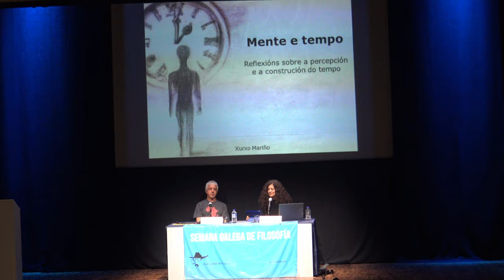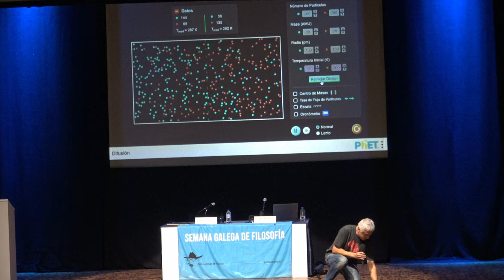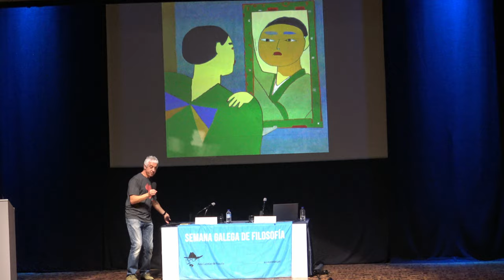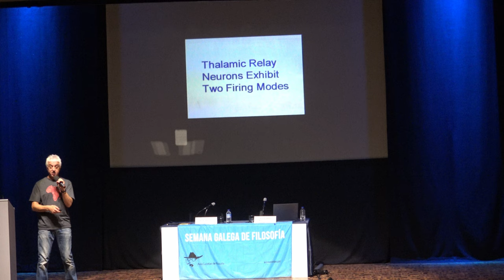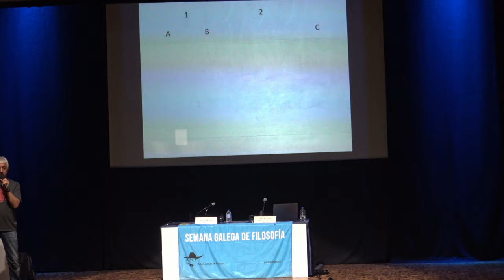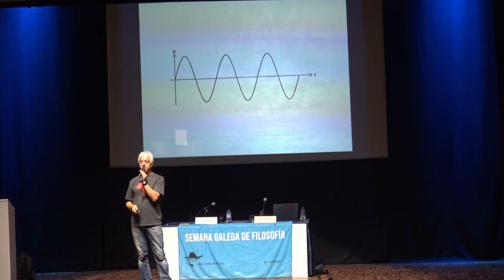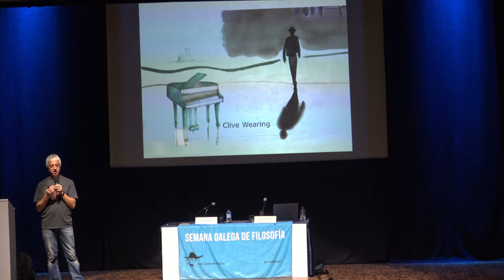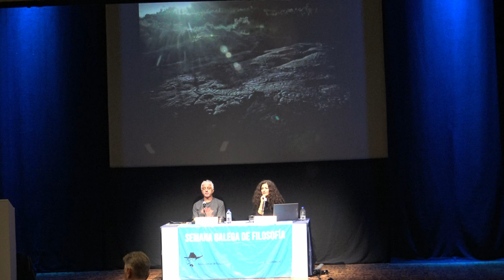Xurxo Mariño “Mente e tempo Reflexións sobre a percepción e a construción do tempo”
XURXO MARIÑO

Reflexións sobre a percepción e a construción do tempo

A nosa vida mental transcorre sobre un claro fluír do tempo, no cal diferenciamos pasado, presente e futuro. Mais a percepción que temos dese fluír non é fixa, senón que ten un carácter subxectivo que depende de elementos sensoriais, emocionais, memorísticos, lingüísticos e sociais. Por outra banda, a frecha mental do tempo constrúese sobre un substrato físico de relacións causais e, presuntamente, deterministas, o cal formula un serio problema para a existencia do libre albedrío.

CV

Xurxo Mariño Alfonso (Lugo, 1969) é biólogo e doutor en Ciencias Biolóxicas pola Universidade de Santiago de Compostela (1998), e profesor do Departamento de Fisioterapia, Medicina e Ciencias Biomédicas da Universidade da Coruña (na actualidade en excedencia). Especializado en neurofisioloxía, forma parte do grupo de investigación Neurocom da UDC, así como de varias sociedades científicas estatais e internacionais. Ten publicado traballos de investigación en revistas especializadas e colaborado co Massachusetts Institute of Technology (MIT), onde desenvolveu as súas investigacións de posdoutoramento. O seu traballo de investigación en neurofisioloxía céntrase no estudo dos mecanismos sinápticos de distintas vías sensoriais a nivel talámico e pretalámico, na interacción tálamo-cortical e no regulamento dos niveis de actividade encefálica global no ciclo sono-vixilia. Paralelamente, ten desenvolvido software especializado de estimulación, rexistro e análise electrofisiolóxico, e colaborado no desenvolvemento de ferramentas estatísticas de análise.
Realiza múltiples actividades de divulgación do coñecemento científico, procurando ademais a interacción co mundo das humanidades. Ten publicado os libros Os dados do reloxeiro. Ciencia amena para mentes inquietas (2005), Po de estrelas (2008), Neurociencia para Julia (2012), Terra. Ciencia, sorpresas e aventuras dunha viaxe arredor do mundo (2017), El misterio de la mente simbólica. Cerebro, lenguaje y evolución (2018), La conquista del lenguaje / Unha mente que voa (2020) e Neuronas para la emoción (2023). Participa con espazos de divulgación científica en radio, TV, internet, revistas e prensa; entre outros ten colaborado coa CRTVG, TVE, RNE1, Onda Cero; as revistas Muy Interesante, Filosofía Hoy, Mètode; ou os sitios web culturagalega.org e naukas.com. Organiza cafés-teatro científicos e desenvolve outras actividades de divulgación como os Discurshows. Na actualidade é colaborador habitual da revista de ciencia, pensamento e divulgación Mètode, do programa Quen anda aí? da TVG e do programa Órbita Laika de TVE.
No ano 2011 levou o Premio Especial do Xurado do ‘I Certamen FECYT de Comunicación Científica’, e en 2014 o Premio Tesla de Divulgación. En 2017 foille concedido o premio Lois Peña Novo. No ano 2018 foille concedido o premio da modalidade de ‘Divulgación’ na Gala do Libro Galego pola súa obra Terra, libro que tamén levou unha mención de honra na edición de 2018 dos premios PRISMA dos Museos Científicos Coruñeses. En 2021 recibiu o premio Follas Novas polo libro Unha mente que voa.